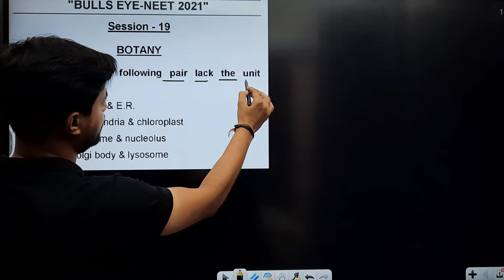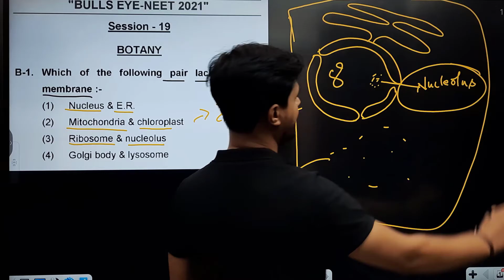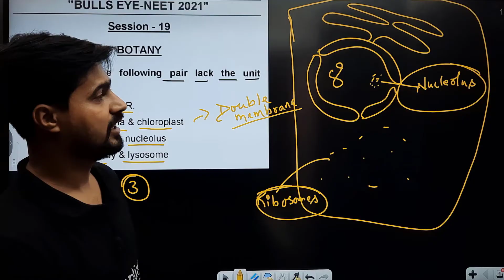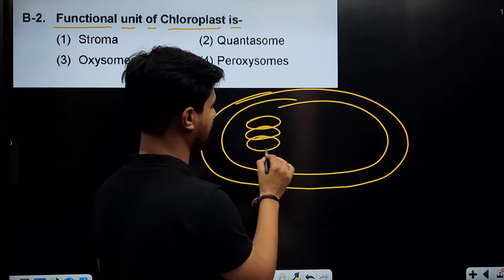Bull's eye | Video Solutions | botany | Session-19| Rank Improvement Series| NEET-2021